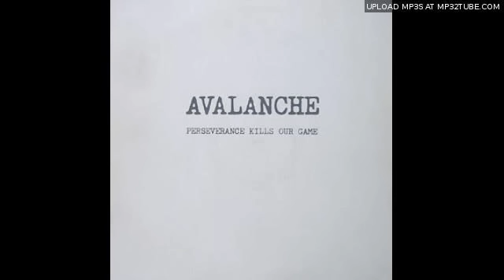Avalanche - Lodalientje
...from "Perseverance Kills Our Game" (Netherlands, 1979)